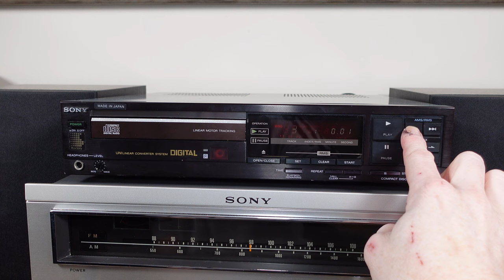SONY CDP-103 CD Player Disc Drive Repair - Retfurb Vintage Refurb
In this video we take a look at a retro 1985 Sony CDP-103 compact disc player, with a faulty disc drive mechanism. We will disassemble the unit, to allow access to the CD drive section. We can then replace the mechanism belts and re-grease the slide rails. This should then hopefully rectify the driver opening and closing problems.
This model of Sony CD player are getting quite collectible. They produce a good quality sound and the build quality of the unit feels very good.
Obviously with any older Hi-Fi equipment, They need servicing to keep working as they were intended.

This particular CD player was purchased recently and came with other matching Sony separates.

About Retfurb.
On the channel we will be looking at all things Retro, Vintage & collectable. Along the way we will be carrying out various tasks including; refurbishments, servicing, strip downs and much more. We aim to bring out new videos at least once a week, But will aim to release new videos more regularly.
Retfurb

Warning
Any tasks we show on our videos, should be carried out by qualified persons only. All of the repairs, refurbs, modifications, etc can be hazardous to health. We ensure all safety precautions are carried out first, Before attempting any repairs.